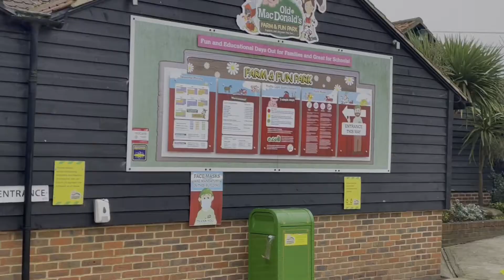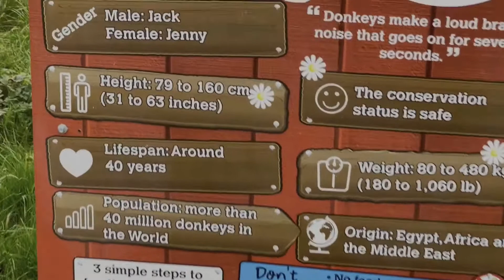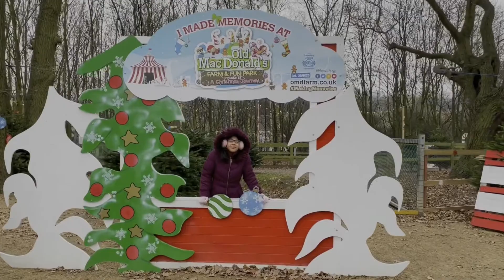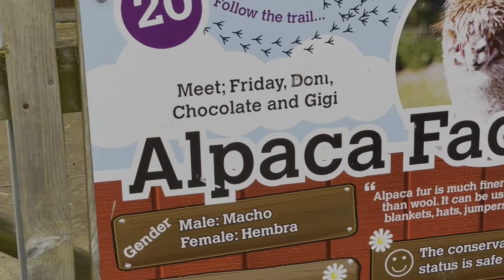Christmas fun @ Old MacDonald’s Farm